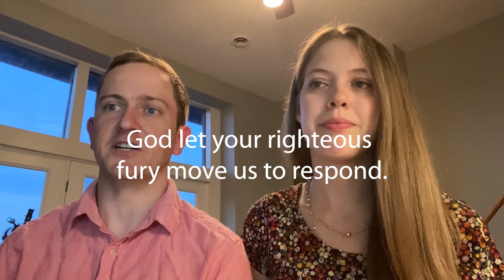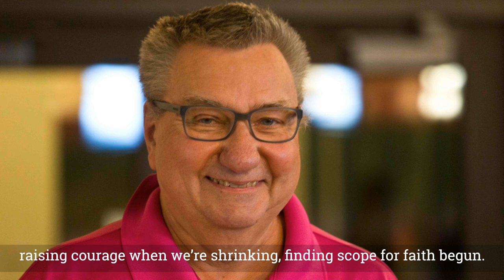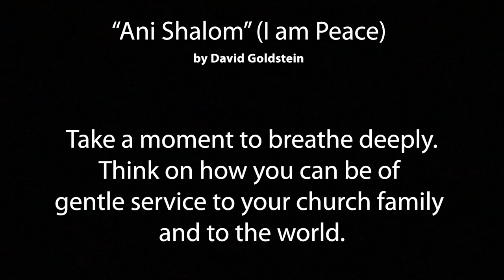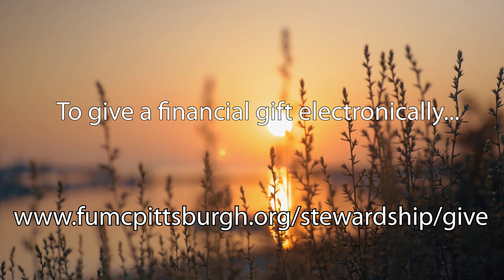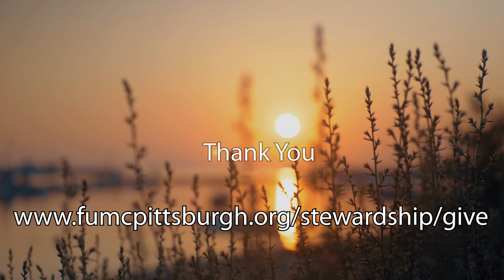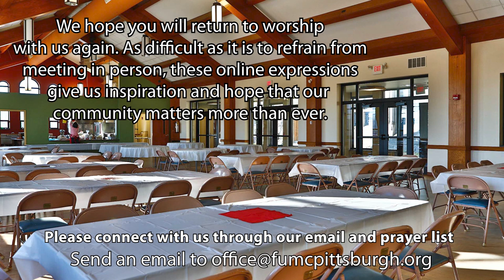FUMC SundayCast October 11 2020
How gentle is your spirit today? Let us explore our faith deeply together as we present this online worship experience from First United Methodist Church of Pittsburgh.

From our website, you are also able to give an electronic financial gift if you are moved to do so to sustain our ministries during this time of the pandemic.

Peace and Blessings to you for today and the days ahead!